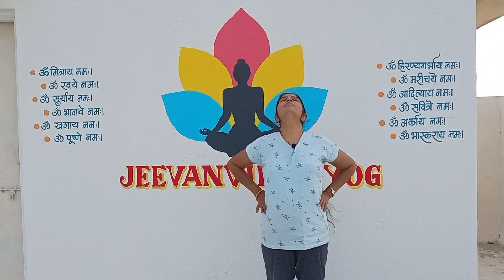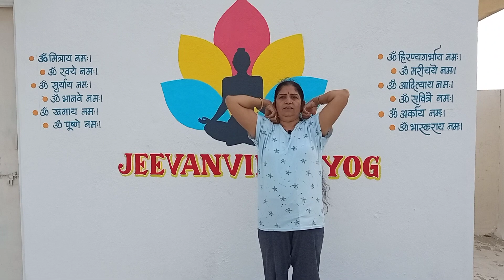शरीर लवचिक व सुडौल होण्यासाठी सोपे सुक्ष्म व्यायाम ! Warm up Exercise | विद्या दाबडे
शरीर लवचिक व सुडौल होण्यासाठी सोपे सुक्ष्म व्यायाम!Warm up Exercise